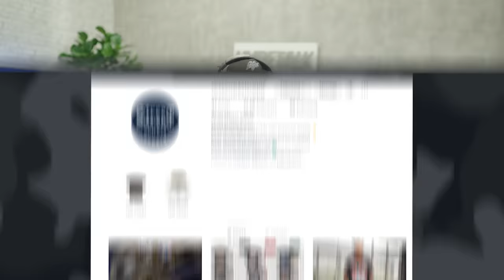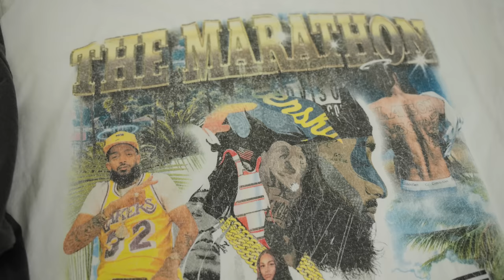OUTFITS AROUND THE OFFICE + HUGE CAR COLLECTION UPDATE!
(new inventory updated daily)

330 SW 43rd St
STE K535